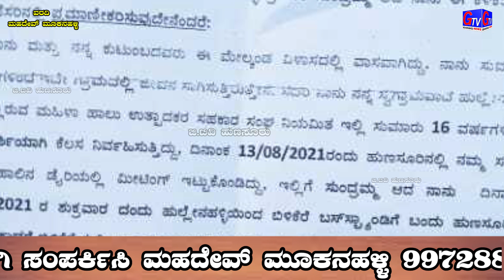today Hullenahalli news | Gtv news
sudhi hagu manaranjanegagi vikshisi gtv news
like madi
share madi